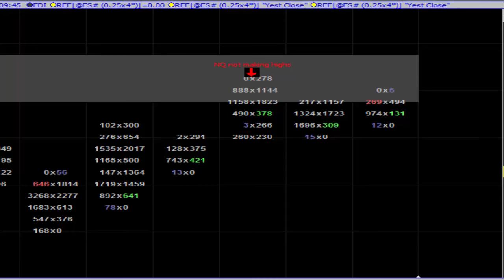Inter Market Divergence Example in MarketDelta